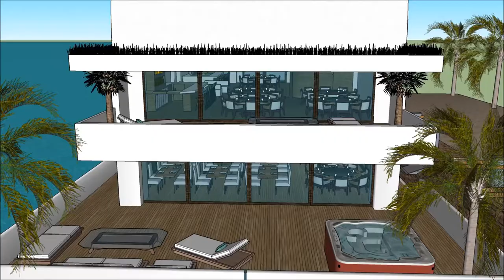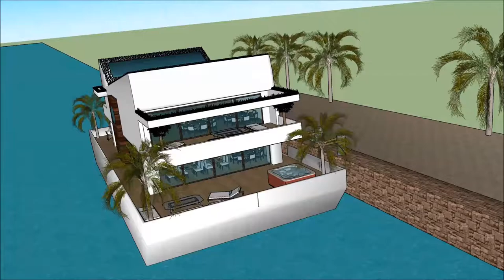HOUSE TOUR SIMS 5 CONTEMPOARY LIVING EPIC ELEGANT HOUSEBOAT JAPANESE Exhibition and expo Superyacht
The houseboatzania launching an innovative high-end luxury yacht houseboat home design potentially as a display of in Sims of the HOUSE TOUR SIMS 5 CONTEMPOARY LIVING EPIC ELEGANT HOUSEBOAT JAPANESE  Exhibition and expo Superyacht.

The collection of sims concepts - Houseboatzania of HOUSE TOUR SIMS 5 CONTEMPOARY LIVING EPIC ELEGANT HOUSEBOAT JAPANESE  Exhibition and expo Superyacht consists of high luxury and architectural art pieces in minimalism combined with living on the waterfront of the harbour of

The sims houseboat yacht design has the basis to sustain living with high standards and contemporary structural design at HOUSE TOUR SIMS 5 CONTEMPOARY LIVING EPIC ELEGANT HOUSEBOAT JAPANESE  Exhibition and expo Superyacht with numerous of prospects for excessive living and celebrating the desire of life worldwide: